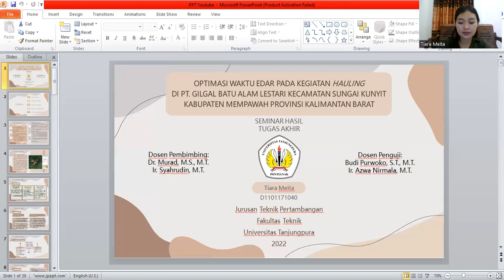Presentasi Seminar Hasil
Sebagai Syarat Maju Seminar Hasil/Kolokium
Tiara Meita D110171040 Teknik Pertambangan
Universitas Tanjungpura